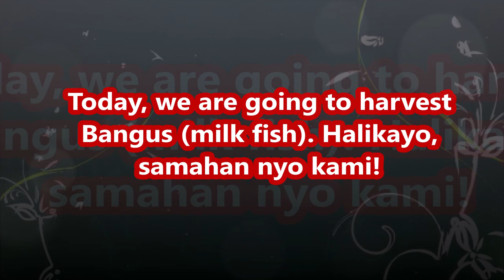BANGUS (Milk fish) Harvest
The Bangus is the national fish of the Philippines..Bangus or commonly known worldwide as milkfish is a medium-sized bright silver toothless fish that’s been in the Filipino palate for centuries. Just as the fish is unique, it also has a distinct taste that makes it suitable to become a recipe for the Filipino family. What is your favorite bangus recipe?